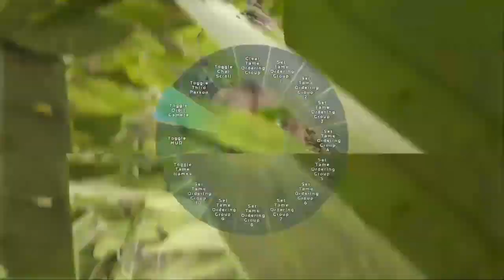ARK SURVIVAL EVOLVED'S FORGOTTEN FEATURE PART 2 PRESETS.